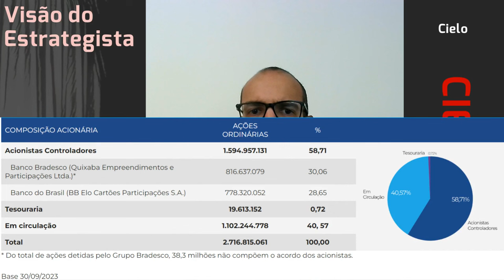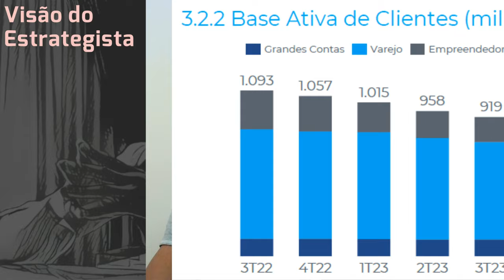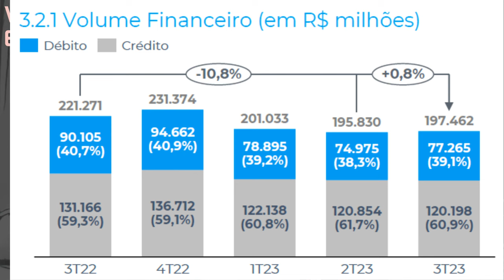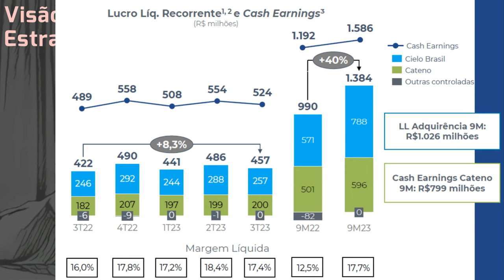05.11.2023 - Visão do Estrategista - Resultados Cielo 3T23 - CIEL3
Você vê semelhanças entre o setor de petróleo e a Cielo (CIEL3)? - Live by Warren 034 (21/05/22) - V